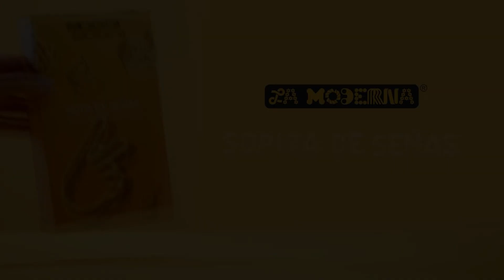¿SABÍAS? SOPITA DE SEÑAS (En LSA)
En este ¿SABÍAS? te contamos la linda idea que tuvo LA MODERNA (Mexico) al lanzar una linea de fideos con el alfabeto de Lengua de Señas Mexica como producto para visibilizar el idioma de las personas Sordas.

¿Vos, te tomarías esta sopita?